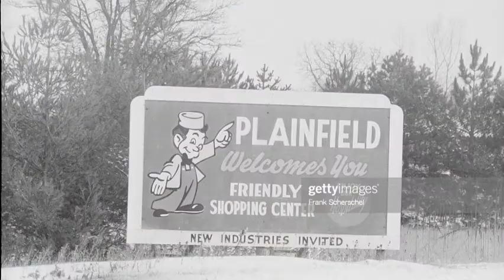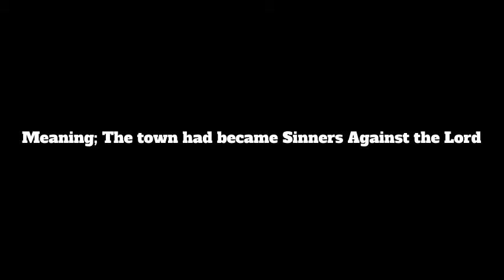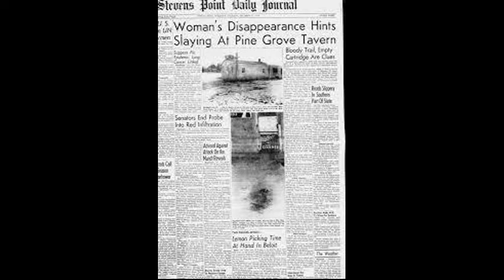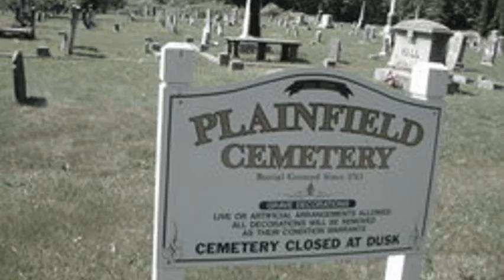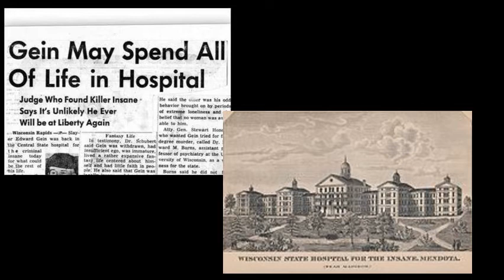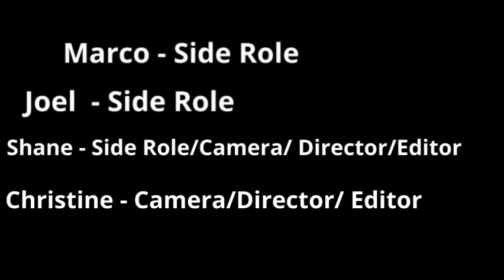Ed Gein Documentary Project - Christine L.